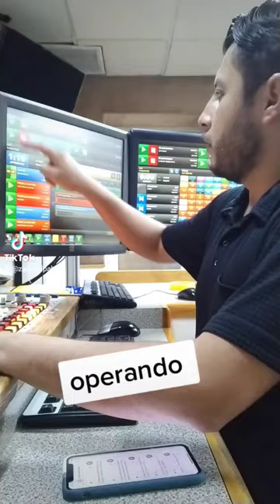trabajando en la estación de Radio la Z 107.3 fm